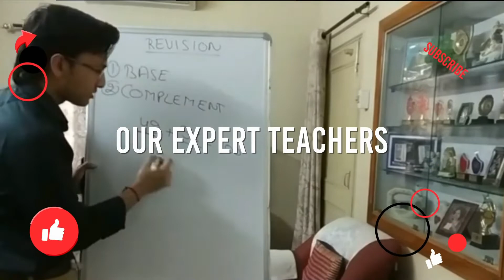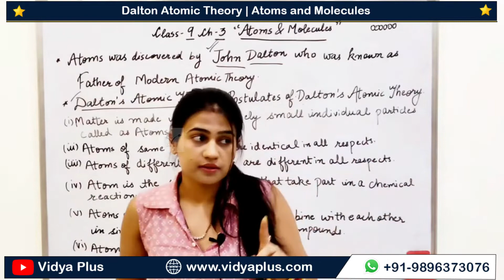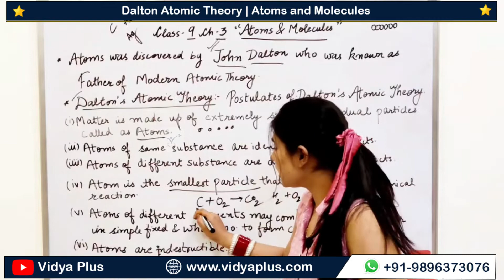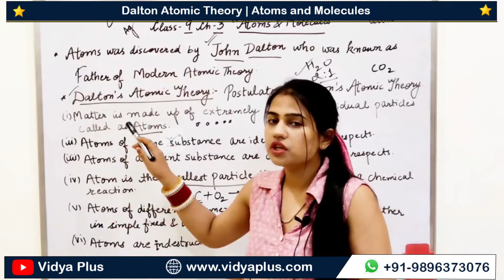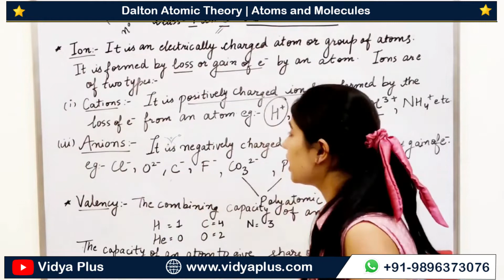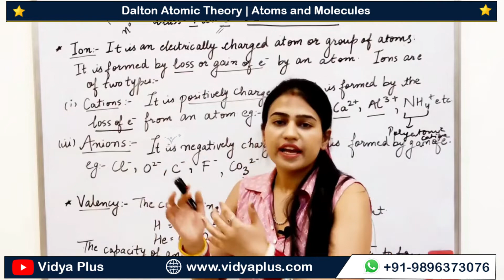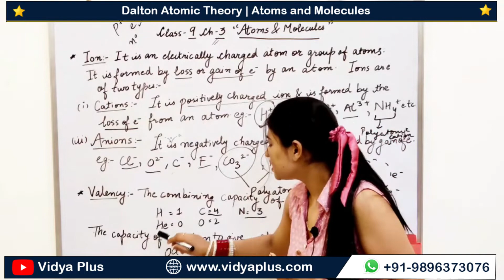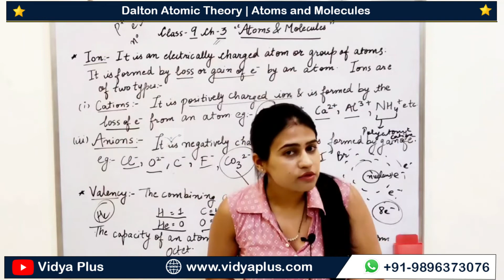Atoms and Molecules Part - 2 | Class 9 Science Chapter 3 | Vidya Plus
In today's session, "Atoms and Molecules Full Chapter" from Class 9 Chemistry/Science Chapter 3, All Concepts will be discussed in detail. This session helps your giant leap to grade 9 becomes easy by taking Atoms and Molecules - All Concepts in a simple manner. 🎯 The students who are going to Prepare 9th exams must watch this session, before starting your Preparation. Class 9 preparation strategy and how to revise crucial topics quickly and effectively. to score good marks for the CBSE Class 9 Board Exam 2022.

✔️ Class: 9
✔️ Subject: Chemistry
✔️ Chapter: Atoms And Molecules
✔️ Topic Name: Atoms And Molecules Full Chapter Explanation (Part 2)
✔️ Topics Covered in This Video: Full Chapter Explanation of Atoms And Molecules from Class 9 Chemistry Chapter 3

➡️ Topics Covered in this session:
✦ Atoms and Molecules Class 9 Full Chapter
✦ Atoms and Molecules CBSE Class 9 Chemistry
✦ Atoms and Molecules Class 9 Explanation
✦ Atoms and Molecules Class 9 NCERT Solutions
✦ Atoms and Molecules CBSE Class 9 Science
✦ Atoms and Molecules in Hindi
✦ Class 9 Science Atoms and Molecules